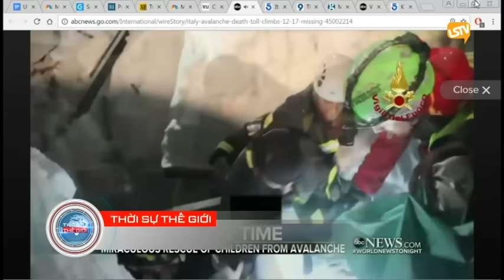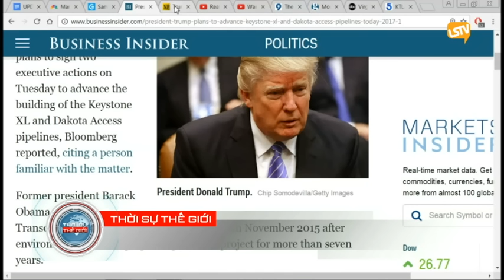THOI SU THE GIOI 2017 01 24 Part 3